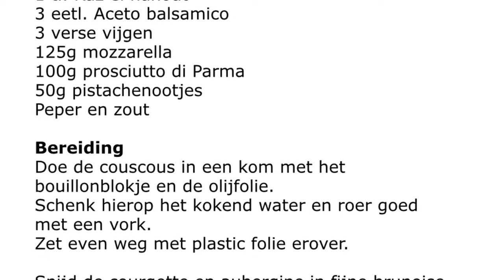MM 79 - couscous met verse vijgen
Couscous met vijgen, mozzarella, prosciutto di Parma en pistachenootjes
Een feestje om te eten
mirandasmaaltijden 79